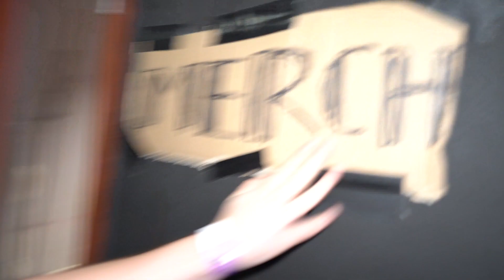KONCERT NATURA2000 [VIDEO RECENZJA]